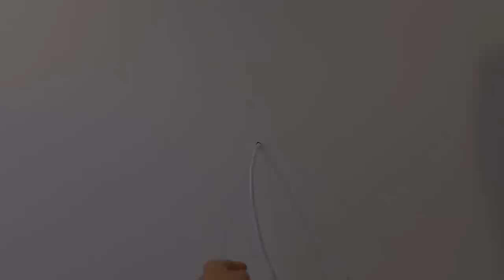Переезд в Новую Квартиру, Наконец-тооо!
Скидка на сайте LaRedoute: код «5594»  предоставляет дополнительную скидку -21% на весь заказ. Не действует на товары с надписью «финальная цена» и «коллекция осень-зима`22», суммируется со скидками на товарах.